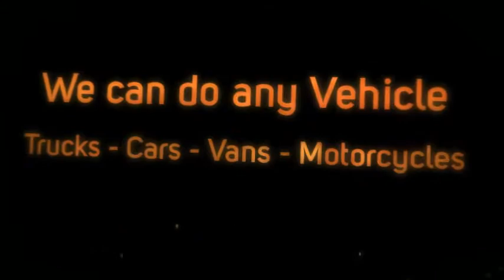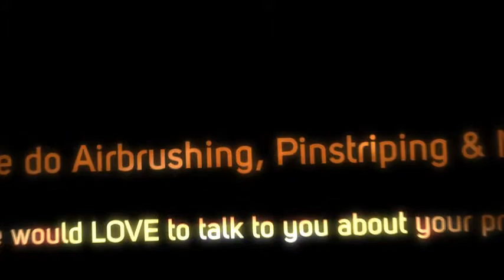El Mirage Motorcycle Painting | Airbrushing & Pinstriping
Feenix Customs are your premier custom painting source for El Mirage, Arizona. We provide fast and professional custom painting, pinstriping, airbrushing and gold leafing for your motorcycle or car. We are specialists who are certified and very professional. At Feenix Customs we are able to work in high pressure enviroment. Our artists specialize in motorcycle repair, custom motorcycle painting, airbrushing and more. Call Feenix Customs Today !

Feenix Customs, LLC.
1107 N. Scottsdale Rd.
Tempe, AZ 85281 United States

We specialize in providing you with licensed, skilled and trained professional painters. Feenix Customs has earned their reputation for impeccable workmanship at an exceptional value. We offer affordable service, on-time delivery and our work finished to perfection.

El Mirage Airbrushing ~ El Mirage Pinstriping ~ El Mirage Motorcycle Repair ~ El Mirage Custom Paint ~ El Mirage Motorcycle Painting

Feenix Customs are professional custom paint and motorcycle repair experts. Feenix Customs have earned their reputation for impeccable workmanship at an exceptional value. We offer affordable elegance and everything finished to perfection for your motorcycle or car.

We are committed to creating the perfect customer experience, which will be widely admired for years to come.

Airbrushing in El Mirage ~ Pinstriping in El Mirage ~ Motorcycle Repair in El Mirage ~ Custom Painting in El Mirage ~ Motorcycle Painting in El Mirage

Our Commitment - The job is never complete until your custom paint and motorcycle repair needs are properly addressed and on display for all to see! Feenix Customs focus on every detail to assure that the job is done both professionally and done right. Our work is fully guaranteed. Client testimonials and portfolios speak for themselves.

At Feenix Customs we specialize in all things paint. From complete restorations of classic cars or motorcycles to insurance work or full custom paint jobs we can do it all. Kandies, pinstriping & gold leafing, Airbrushing, and Touch-Ups. No job is too big or too small, and we offer free estimates and pride ourselves on working within any budget.